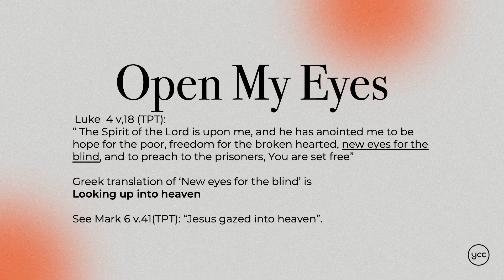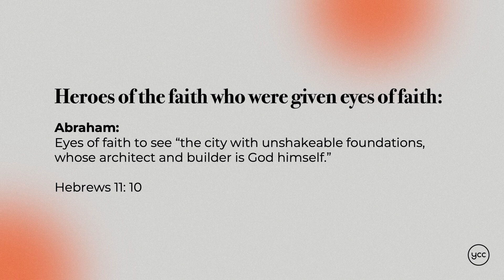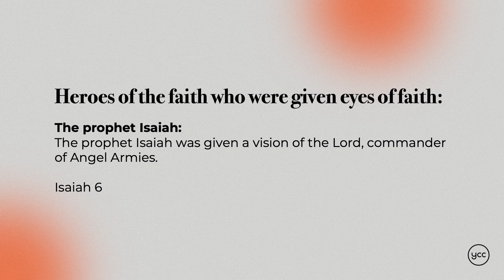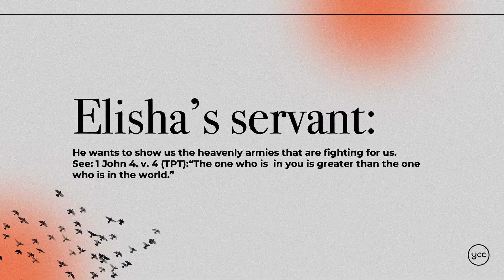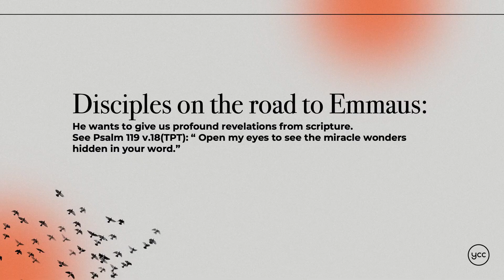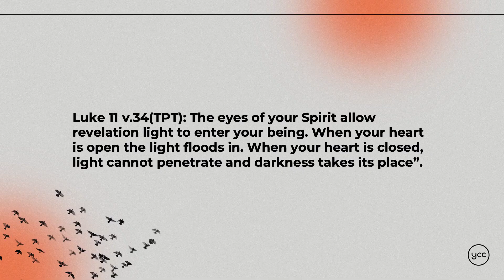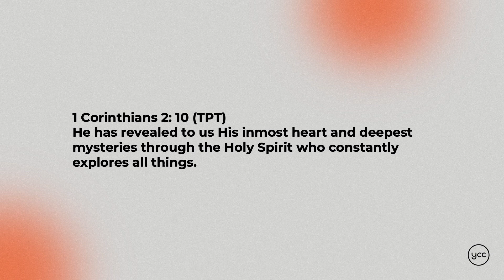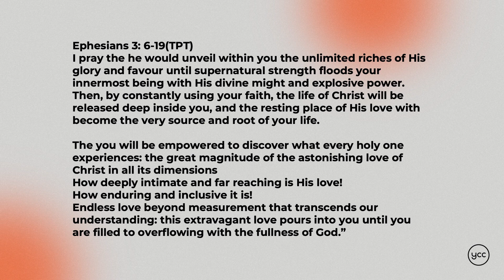Regaining of sight to the blind - Part 1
Marion continues our series on Jesus, Jubilee and Justice. Where have we faced disappointment? How do we combat it? Fixing our eyes on Jesus and surrendering to the Spirit is the only way we grow, develop and become more the people God has made us to be.